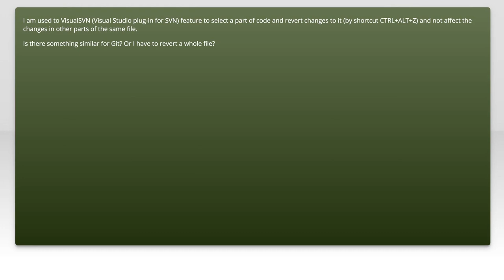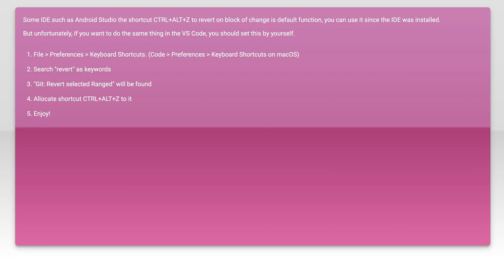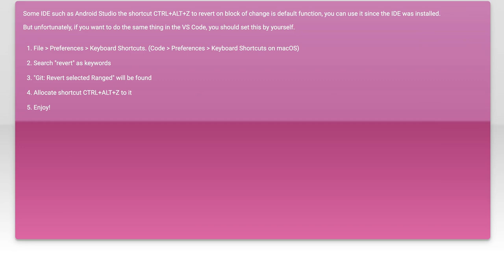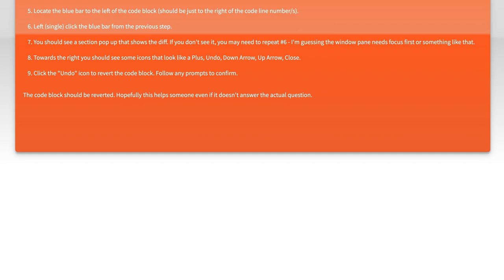How to Revert Changes to Specific Code Blocks in Visual Studio with Git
In this video, we’ll explore a powerful feature of Visual Studio that allows you to revert changes to specific code blocks using Git. Whether you’ve made a mistake in your code or simply want to roll back to a previous version, understanding how to manage your changes effectively is crucial for any developer. Join us as we walk through the steps to ensure your code remains clean and functional, while leveraging the capabilities of Git within Visual Studio.

Today's Topic: How to Revert Changes to Specific Code Blocks in Visual Studio with Git

Related to